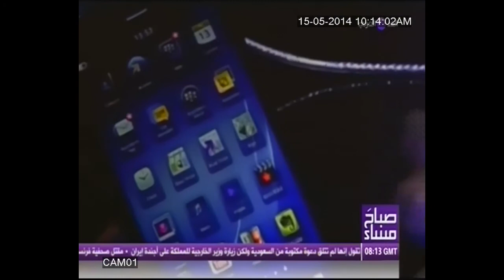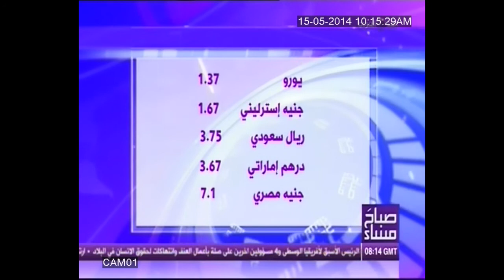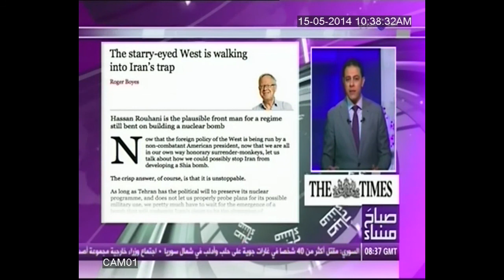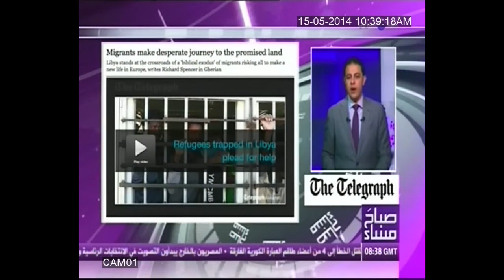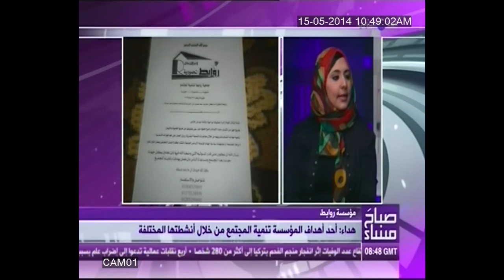برنامج صباح مساء .. حلقة الخميس 15 -5 -2014